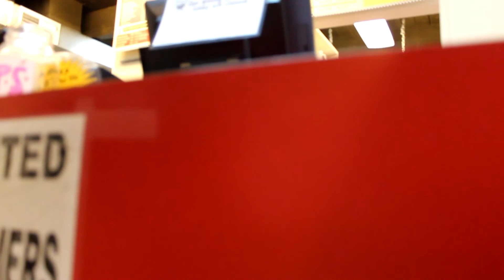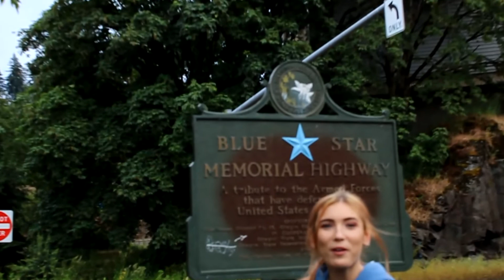EATING A $5,490 BURGER!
The burger was actually like 10 dollars but it was really good. I wonder how long I can make fake titles before I get in trouble with someone